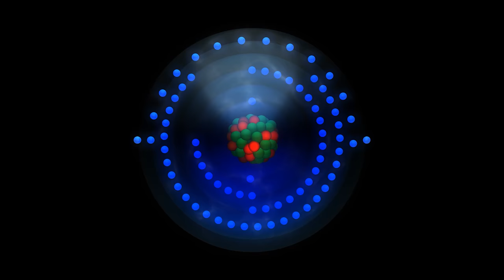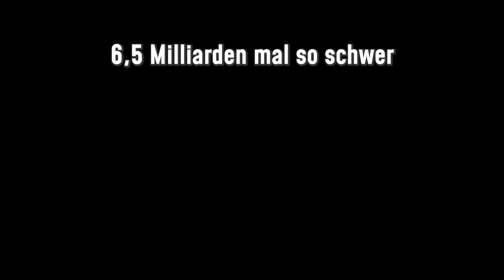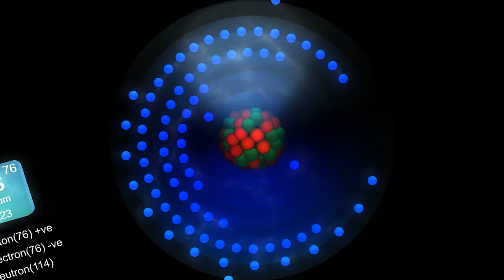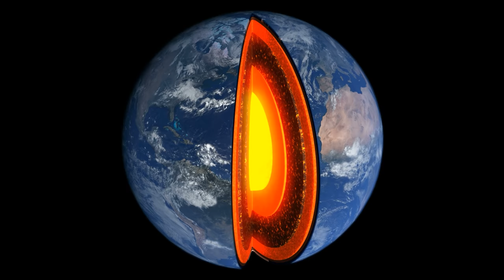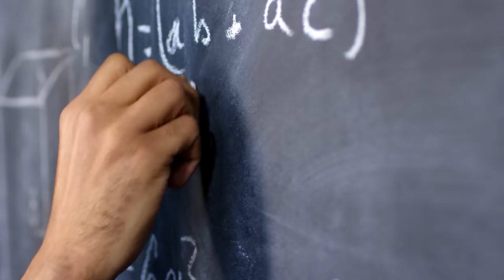Das schwerste Objekt der Welt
Spart euch eure Mutterwitze! ;) Ich hab mir mal angeguckt, was wirklich das schwerste Objekt auf der Erde, das schwerste Objekt im All und das schwerste menschengemachte Objekt ist. Und weil der Unterschied zwischen Gewicht und Masse hier natürlich super entscheidend, gibt es einen überraschenden Gewinner...

Korrektur: Beim Preis von Osmium scheinen wir auf eine unseriöse Quelle gestoßen zu sein. Der Kurs für Osmium lag in den letzten Jahren bei 400 USD pro Unze Der aktuelle Preis für 1 Gramm Osmuium liegt eher bei 42 - 70 USD und nicht bei 1287 Euro. Wir machen hier ausdrücklich keine Werbung für den Kauf von Osmium!